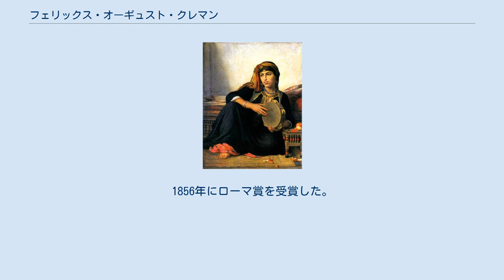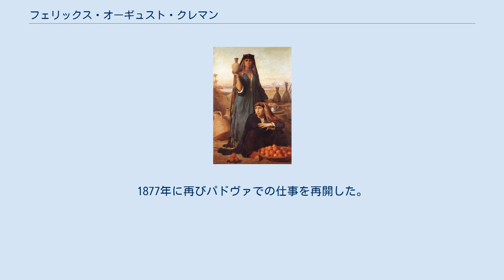フェリックス・オーギュスト・クレマン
フェリックス・オーギュスト・クレマン（Félix Auguste Clément、1826年5月20日 - 1888年2月2日）はフランスの画家である。
「オリエンタリズム」の画家の一人として知られる。
 ドローム県のドンゼール(Donzère)で生まれた。
リヨン国立高等美術学校でクロード・ボンヌフォンに学んだ後、1848年にパリのエコール・デ・ボザールに入学し、ミシェル・マルタン・ドロランやフランソワ＝エドゥアール・ピコに学んだ。
1856年にローマ賞を受賞した。
 ローマ賞の特典で数年間ローマに留学した後、1862年にエジプトを訪れ、スケッチをするとともに、エジプト総督の王子の依頼で宮殿に装飾画を描いた。
 1868年にフランスに戻り、1848年には政府の依頼でパドヴァで15世紀の画家、アンドレア・マンテーニャの作品の複製を描く依頼を受けたが仕事の途中で健康を害して帰国した。
 1874年から1877年までリヨンの国立高等美術学校の教授を務めた。
1877年に再びパドヴァでの仕事を再開した。
その後パリに住んだ。
 1887年末の冬から、気候のいいアルジェで静養したが、アルジェで亡くなった。